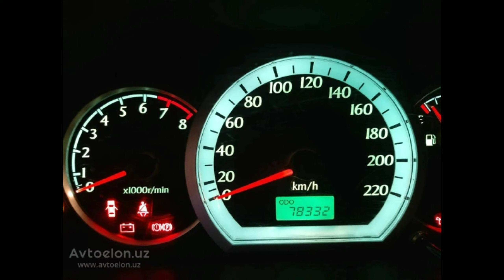24-СЕНТЯБРЬ СУРХОНДАРЁМОШИНА НАРХЛАРИ | ДЕНОВ МОШИНА БОЗОРИ 2020 |DENOV MOSHINA BOZORI 2020